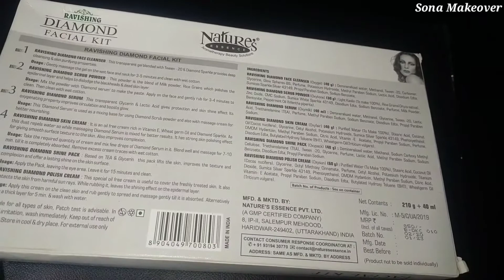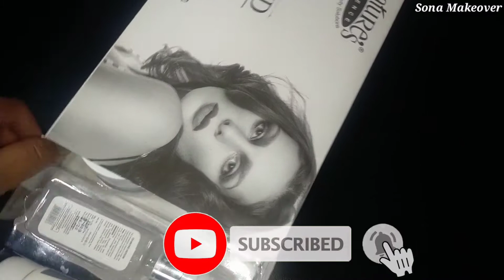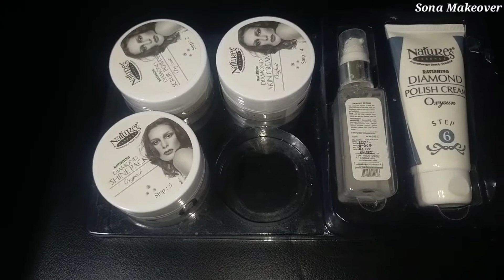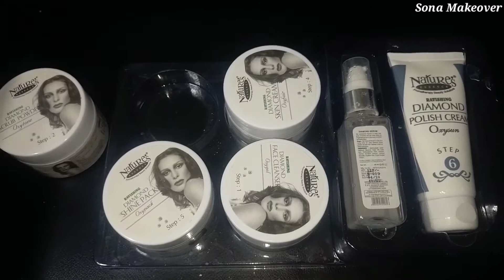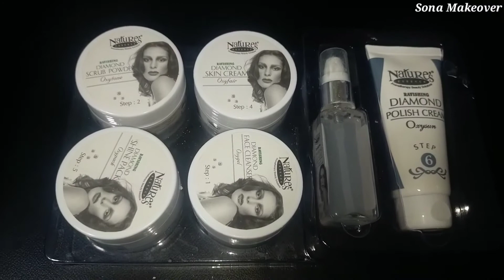How To Do Bridal Facial At Home /Lockdown में करें Bridal फेशियल घर पर / Best Facial For Dusky Skin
How To Do Facial At Home / Dusky Skin K Liye Best Facial / Pre Bridal Facial / Facial For All Skin

Beauty Parlour
Beauty parlour facial
beauty parlour facial massage
facial steps
facial at parlour step by step
pre bridal facial step by step
bridal facial step by step

Beauty Parlour
Beauty parlour facial
facial steps
Lockdown Facial At Home

MY OTHER VIDEOS THAT U WILL LOVE TO WATCH ❤️❤️❤️

 फ्री ब्यूटी पार्लर Advance कोर्स Theory + Practical New Batch?PLmfWmolXO5l9svGtObpmI1zIcAlWKBp5cou

I Hope U All Are Doing Well And Safe In This Though Situation🙏

@Pooja Chaudhary  @Naturence Beauty World  @Seema jaitly  @Swati Bhambra
You Can Watch My Reels

Copyright :-

**All The Contant Published On This Channel Is Protected Under The Copyright Low And Should Not Be Used / Produse In Full Of Part Without The Creators  Pooja Nautiyal ( Sona Beauty Parlour ) Prior Permission